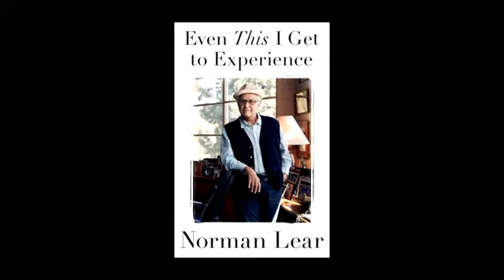Norman Lear on Charlie Rose